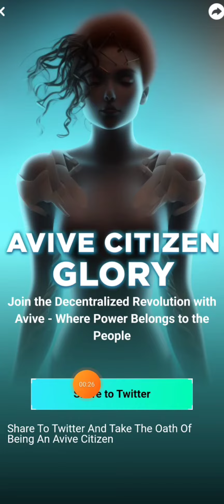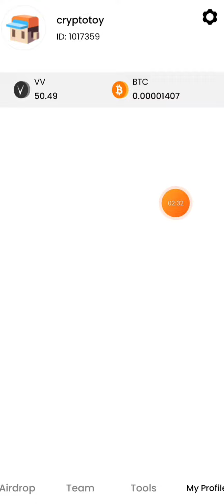avive free airdrop $10 get btc rewards in mining ⛏️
use code: 8uq2a6